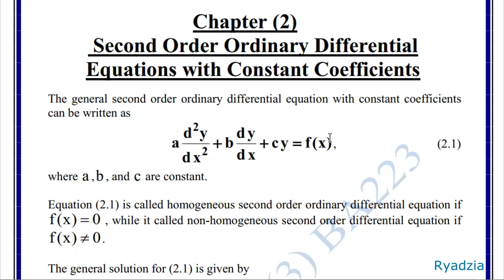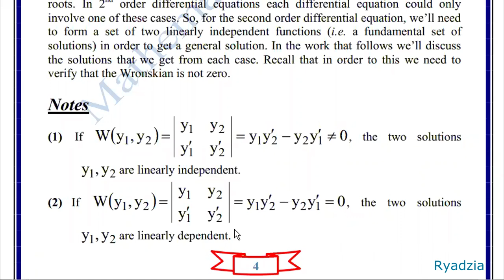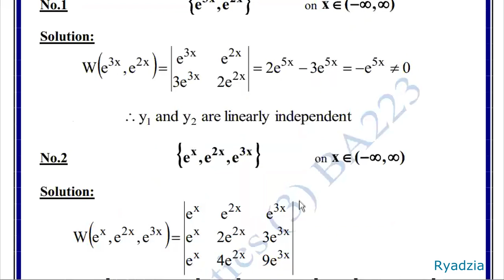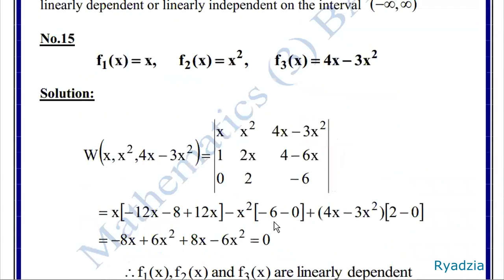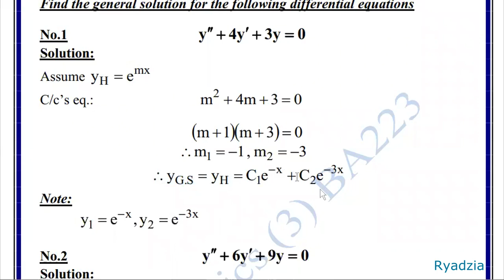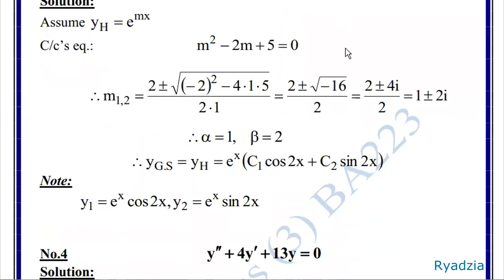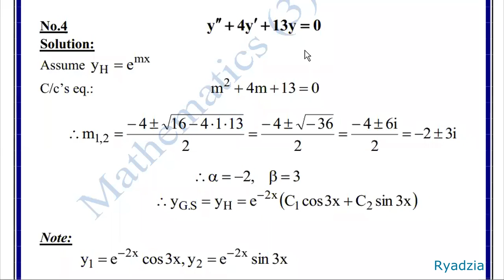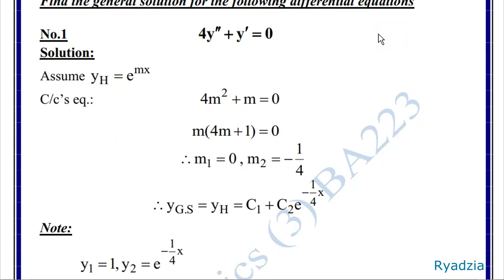2nd order Homogeneous ordinary differential equations (Homogeneous) -شرح بالعربي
في الرياضيات، بشكل عام المعادلات التفاضلية هي المعادلات التي يكون فيها المتغير هو دالة، حيث المعادلة تظهر العلاقة بين الدالة ومشتقاتها. حل المعادلات التفاضلية يعني إيجاد جميع الدوال y التي تحقق هذه المعادلة، ومجموعة هذه الدوال تسمى الحل العام للمعادلة (عائلة حلول)، كل عنصر من هذه المجموعة يسمى حلا خاصا للمعادلة.
In mathematics, an ordinary differential equation (ODE) is a differential equation containing one or more functions of one independent variable and the derivatives of those functions. The term ordinary is used in contrast with the term partial differential equation which may be with respect to more than one independent variable.